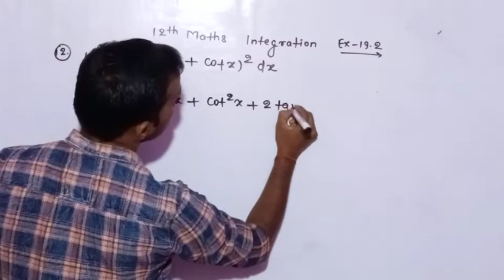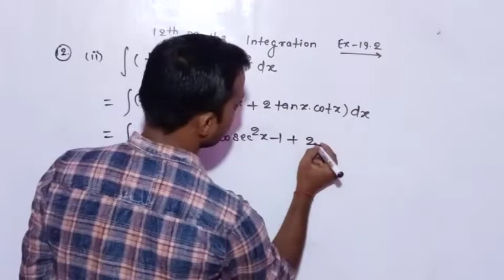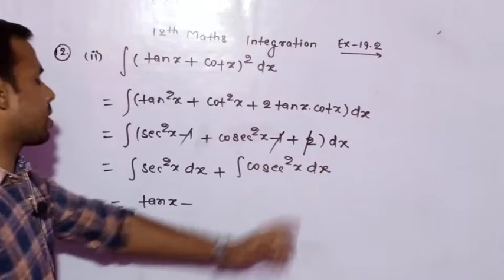Algebra Basics: Solving | Equations - Math Antics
∫ (tanx+cotx)²dx